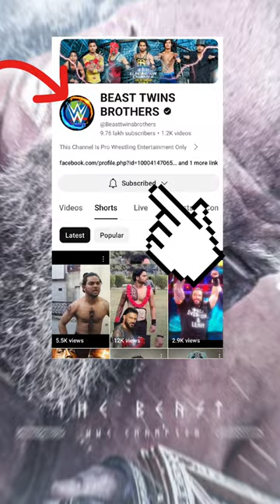Unveiling the Mystery: The Real Story Behind Brock Lesnar's Tattoo